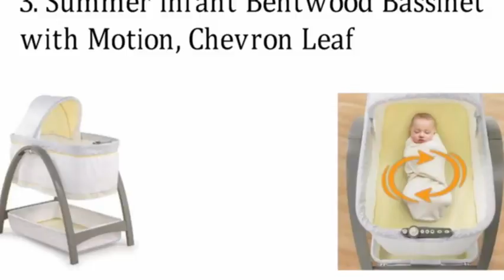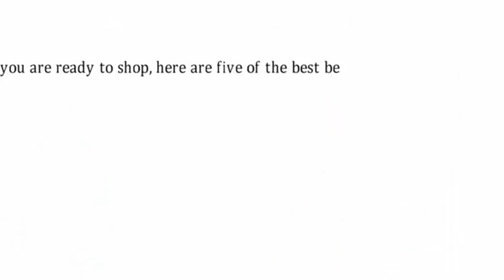Best Bedside Sleeper for Newborn 2017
Best Bedside Sleeper for Newborn 2017, Best Bedside Sleeper for Newborn 2017